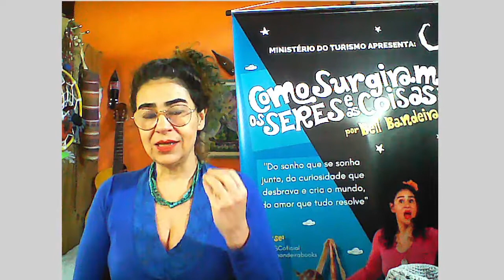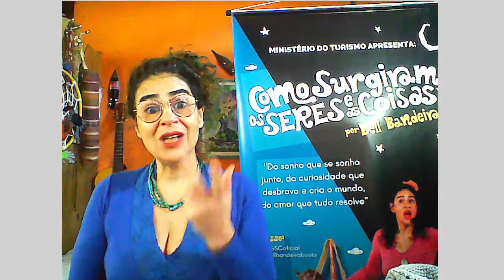O Baú da Contadora de Histórias - Aula 02 parte 01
Oficina de Contação de Histórias - Aula 02 parte 01 - Método e Prática